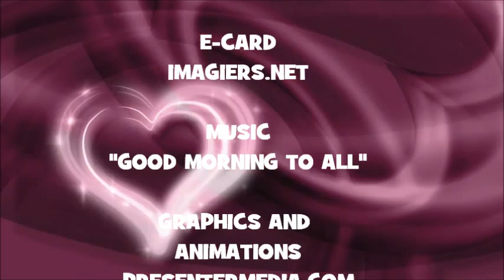¡FELIZ CUMPLEAÑOS FRANZISKA!